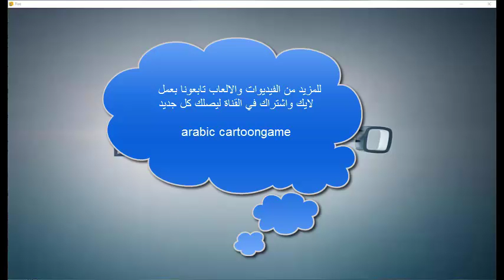النار - الحلقة الاولى - تفاحة نيوتن